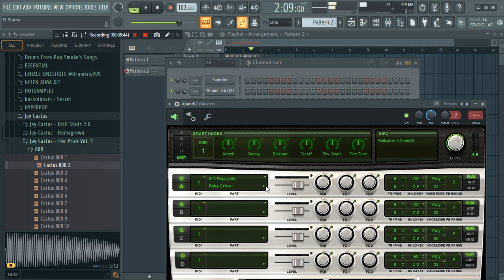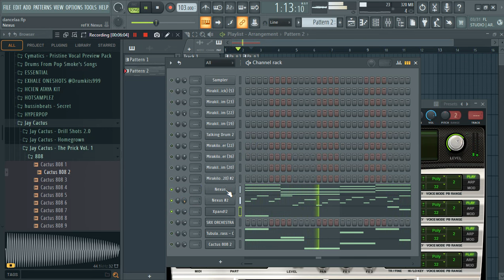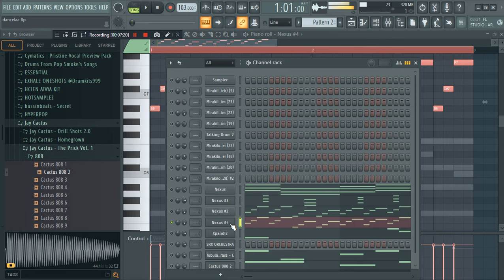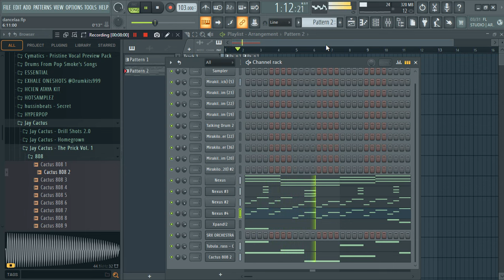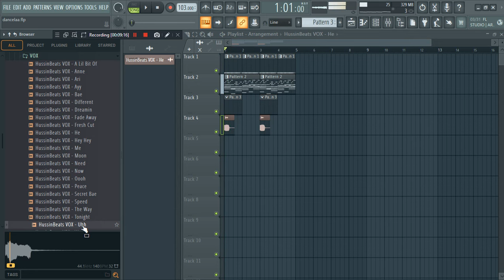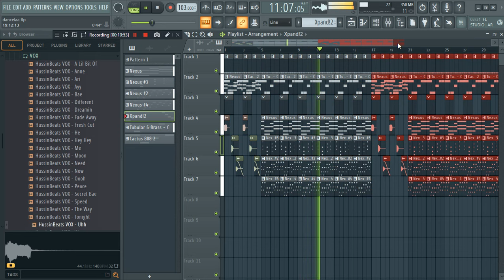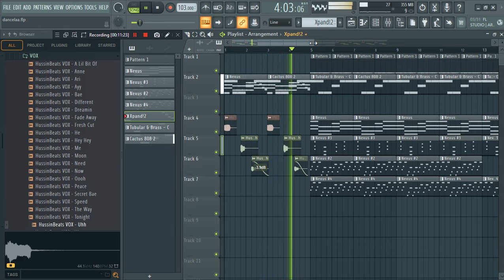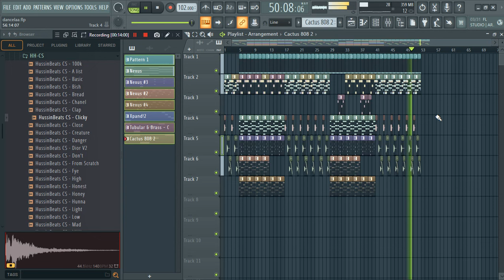How to make a Jamaican Dancehall Beat from scratch|Vibes Kartel type beat 🔥